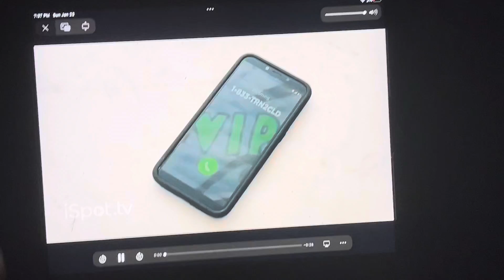Tide commerical cold callers: turn to cold with vanilla ice ft Ice t steve Austin